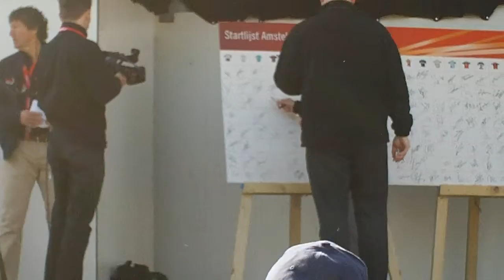23 Astana.MOV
Amstel Gold Race 2010 Presentation Cycling Teams Maastricht